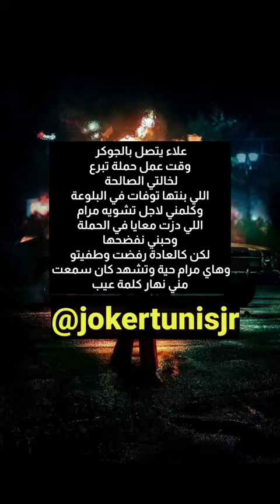تسريب علاء الشابي jokertunisjr